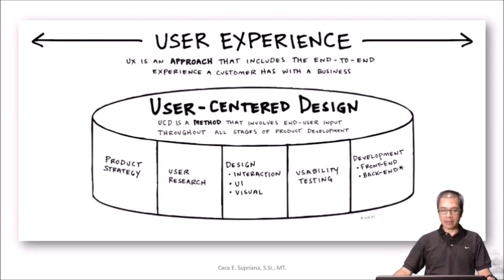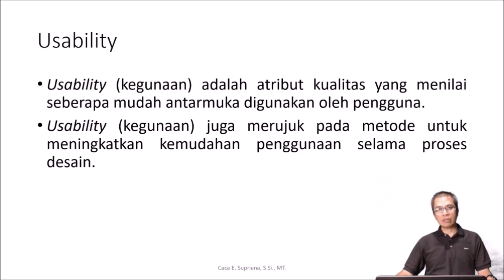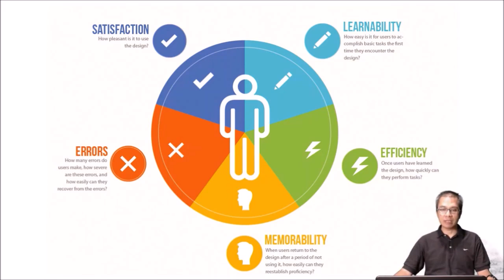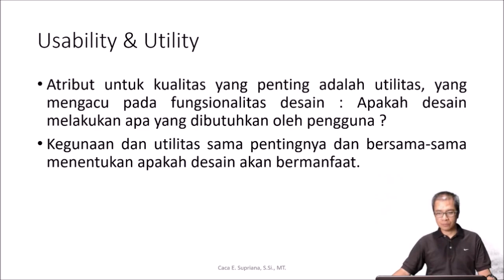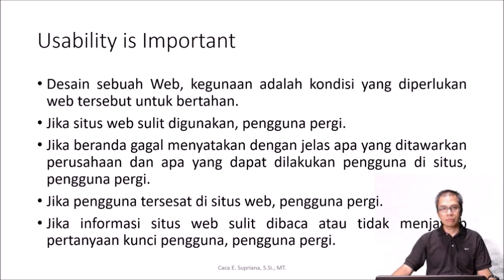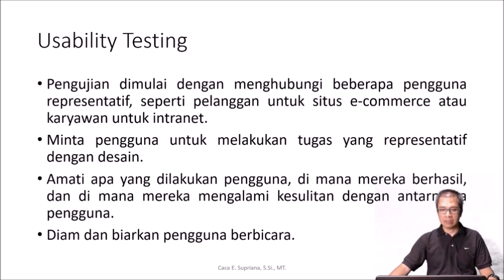Pengantar Interaksi Manusia Komputer Bagian 6 : Usability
Konsep dan komponen usability sebagai acuan dan pengujian perancangan sistem aplikasi, khususnya perancangan user interface.